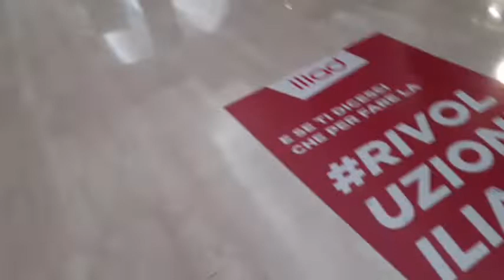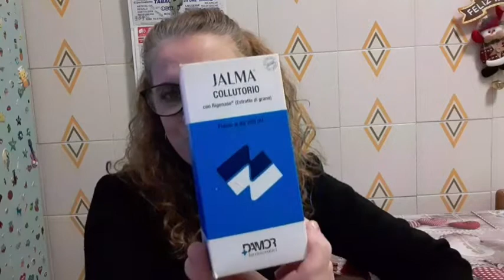vlog un giorno con me /recessione prodotti finiti/😘